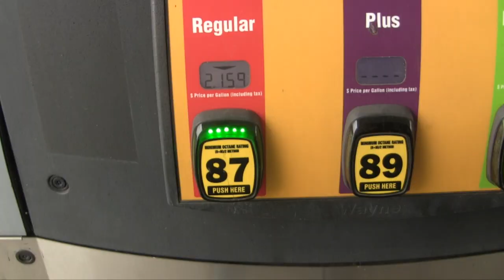Fishing the Cicada Hatch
When we headed up to the lake to do some fishing on this morning, looking for some fish for our freezer, we  knew full well the cicada hatch was in progress. W didn't know what to expect, but they tossed a curve into our plans gave us a run for our money for the bite. So we headed up to a second lake in the mountains the next morning, thinking the bugs wouldn't be so bad there, in a effort to complete our stringer. We managed to catch a few nice bass and a shellcracker for our efforts early, before the fish filled up on cicadas.

We'll do our best to continue to provide fishing and money saving tips to help you enjoy a few outdoor adventures of your own!